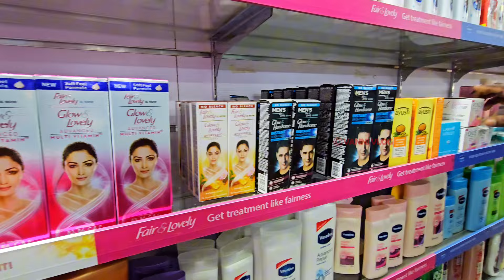ஒரு கடையில் இவ்வளவு இருக்கா | Jaffna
யாழில் பிரமாண்ட வசதிகளுடன் கூடிய கடை | Jaffna